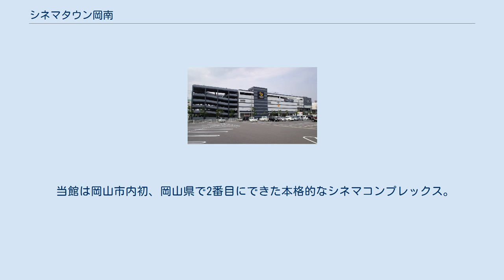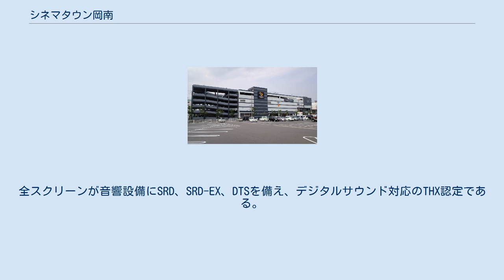シネマタウン岡南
シネマタウン岡南（シネマタウン こうなん）は岡山県岡山市南区の岡南地区にある商業施設である。
 岡山県全域に店舗展開する総合スーパーの天満屋ストアが同社の経営するハピータウン岡南店別館として2006年（平成18年）7月15日に同店の南側にオープンした。
2階（映写機室などは3階）に核施設となるシネマコンプレックスのTOHOシネマズ岡南、1階は若者を対象にした衣料品店や飲食店など19の店舗と、岡山市南区役所シネマタウン岡南市民サービスコーナー（2010年10月4日開設）が入居している。
 当館は岡山市内初、岡山県で2番目にできた本格的なシネマコンプレックス。
10のスクリーンに総座席数1681（後に1606に減少）を備え、最も大きいスクリーン2は433席、サイズが6.0×14.5mである。
全スクリーンが音響設備にSRD、SRD-EX、DTSを備え、デジタルサウンド対応のTHX認定である。
また、全席が新幹線のグリーン車と同じ仕様のシートになっており、ゆったりとした座席間隔になっている。
全景 ^ a b c d “「シネマタウン岡南」オープンのお知らせ” (PDF) (プレスリリース), 天満屋ストア, (2006年6月9日), 2017年3月16日閲覧。
^ “天満屋ハピータウン岡南店に「シネマタウン新設（仮称）」！岡山県岡山市”. タイハン特報 (大量販売新聞社). (2005年5月23日) ^ a b “「シネマタウン岡南」 7月15日（土）オープン 岡山県岡山市”. タイハン特報 (大量販売新聞社). (2006年7月10日) ^ a b “MediaMation MX4D™システムを、TOHOシネマズ株式会社7劇場に年内導入” (プレスリリース), ソニービジネスソリューション, (2015年11月2日), 2017年3月16日閲覧。